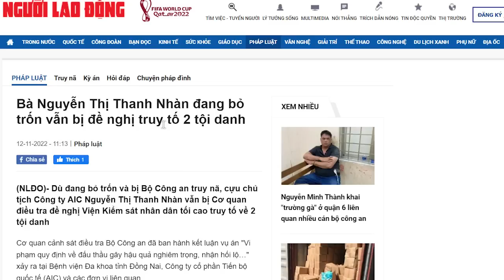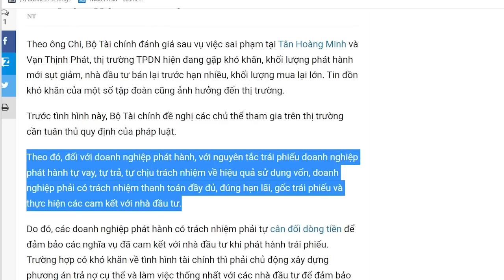Dùng mỹ nhân kế để hốt thầu, kế cao minh của “bà trùm” AIC!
Quan chức đổ hàng loạt vì „mỹ nhân kế“ , đất nước tan hoang